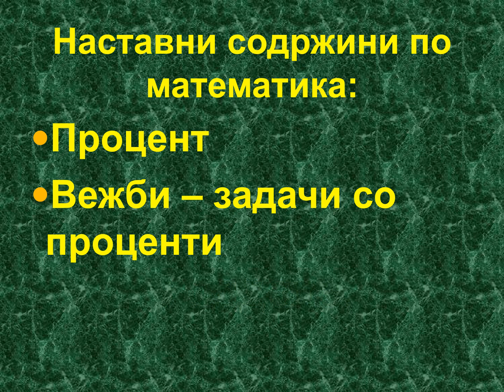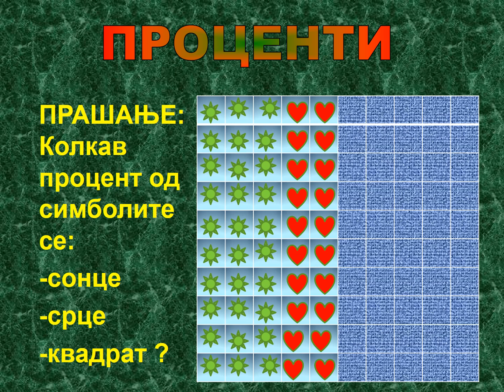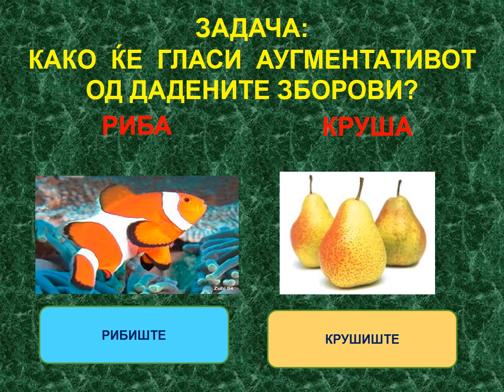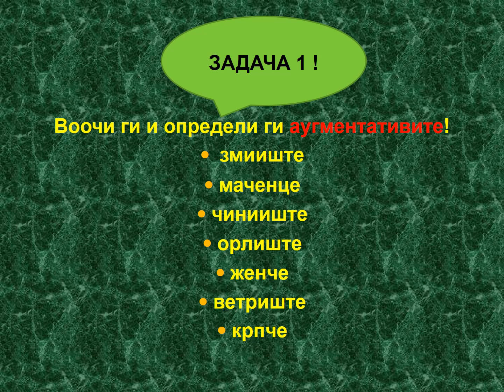Mатематика и македонски јазик за трета седмица на месец март (5-то одделение)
Изучување на содржини по математика и македонски јазик за трета седмица на месец март (5-то одделение)